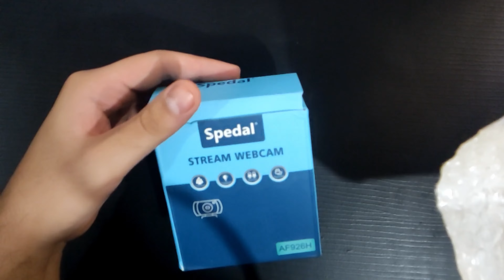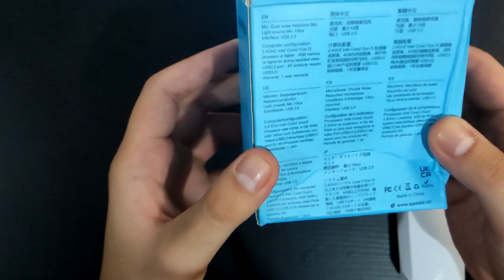Unboxing e Testes de Webcam de 160 Reais que dizem ser muito barata pela qualidade - spedal af926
Link no comentario fixado rapeize, de um like se increva no canal